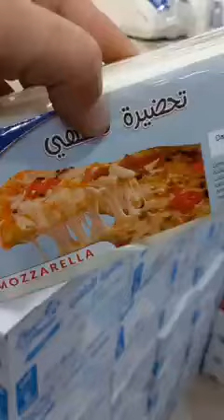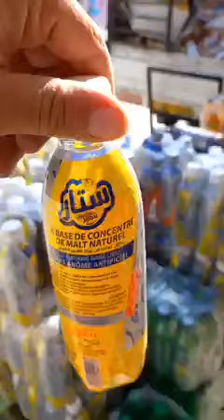سوبيرات المنظر الجميل حي المنكوبين برج بوعريريج